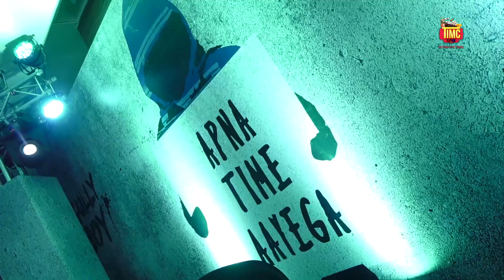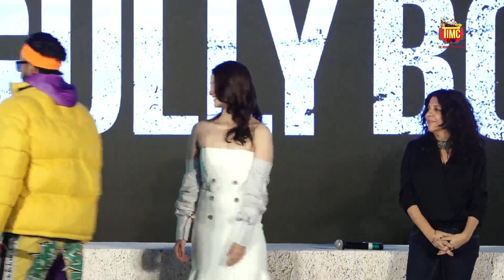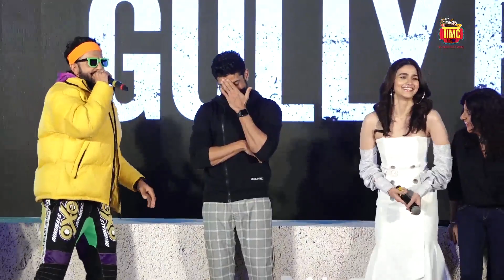Gully Boy Trailer Launch: Ranveer Singh and Alia Bhatt are high on adrenaline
Ranveer Singh and Alia Bhatt steal the show at the much-awaited trailer launch of their upcoming movie Gully Boy, which is scheduled to release on Valentine's Day 2019!